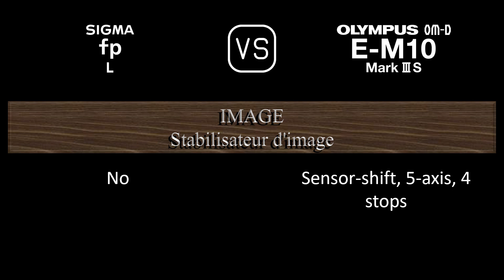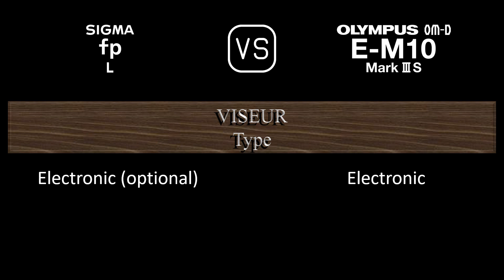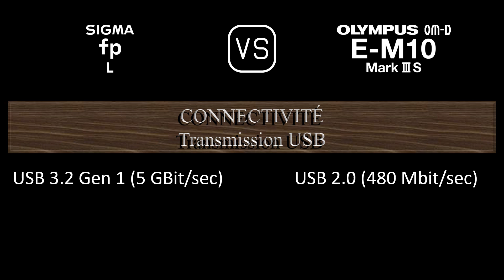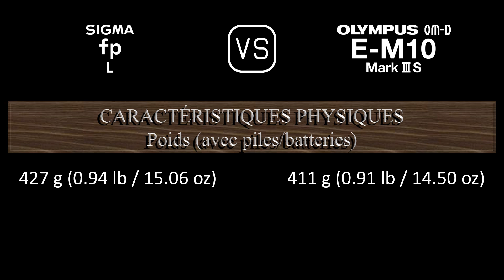Sigma fp L vs. Olympus OM-D E-M10 Mark III S: Une Comparaison de Caractéristiques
Cette vidéo fournit un aperçu des fonctionnalités du Sigma fp L et du Olympus OM-D E-M10 Mark III S dans une comparaison de caractéristiques (comparison of specifications).

00:24 LANCEMENT
00:32 BOÎTIER
00:41 CAPTEUR D'IMAGE
01:05 IMAGE
01:21 OPTIQUE ET MISE AU POINT
01:50 ÉCRAN
02:10 VISEUR
02:26 FONCTIONNALITÉS PHOTOGRAPHIQUES
03:27 FONCTIONNALITÉS VIDÉOGRAPHIQUES
03:43 STOCKAGE
03:47 CONNECTIVITÉ
04:16 CARACTÉRISTIQUES PHYSIQUES
04:36 AUTRES CARACTÉRISTIQUES